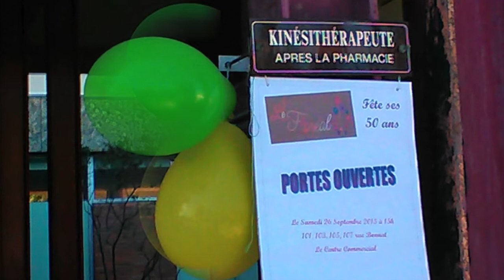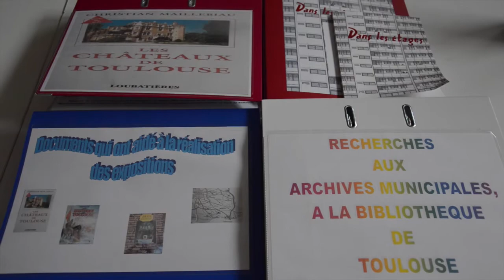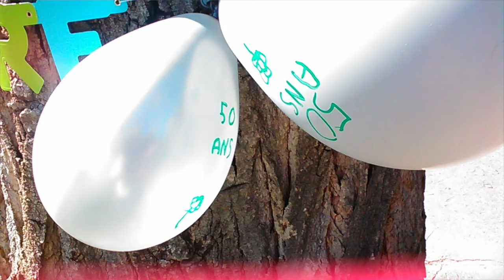L’échappée des copropriétés #1 : Fêter les 50 ans de sa copropriété - Toulouse (France)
Projet « En roue libre » : De Rome à Stockholm, 3500 km sur le chemin d’initiatives inspirantes en copropriété.

A vrai dire, mon voyage a débuté à Toulouse, pour deux mois afin de préparer Najar (mon fidèle bolide). J’ai eu la chance d’y rencontrer des membres formidables du conseil syndical d’une grande copropriété, dont Christiane et Françoise, deux femmes engagées en faveur du collectif, et ceci dans la joie et la convivialité. Merci à Elsa de m’avoir introduite à ces deux personnes inspirantes avec lesquels j’ai pris plaisir à travailler sur cette première vidéo. Le leur est puissant, je suis sûre que vous saurez l’apprécier autant que leurs sourires et leur enthousiasme généreux.

Retrouver toutes les vidéos et contacter nous (incubateur d’innovation en copropriété – accompagnement d’habitants et de professionnels)

Creative Commun : Attribution + Partage dans les mêmes conditions (BY SA) : Le titulaire des droits autorise toute utilisation de l’œuvre originale (y compris à des fins commerciales) ainsi que la création d’œuvres dérivées, à condition qu’elles soient distribuées sous une licence identique à celle qui régit l’œuvre originale.